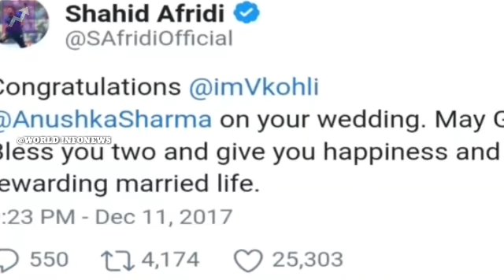विराट-अनुष्का की शादी पर शाहिद ने दी मुबारकबाद,देखिए क्या दिया दोनों जवाब,देखिए इस वीडियो में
India and Pakistan between the government of even though always and the sword drawn live but public between each other love love never low not occurs, the playground from the film industries India baking relationship great strong, the art music all for a second very much love are.